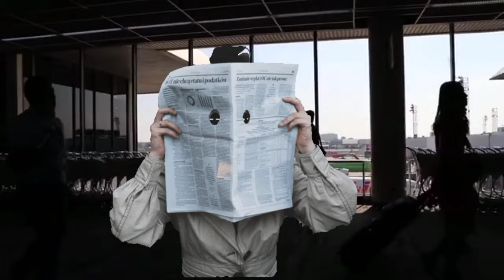Delhi Police ने पकड़ लिया चीनी जासूस को. Flying Bild.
We have got all these facts from internet. I have not told this from my side. I have told you guys what I got from internet after doing research. It is true that the Delhi Police has caught the Chinese spy.

You all would know about the deeds of China and the whole world knows about it. But China did not succeed in its objective. The Chinese spy has been caught.

The only purpose of making this video of today was to tell you people about this information. You people should also know about the deeds of China.